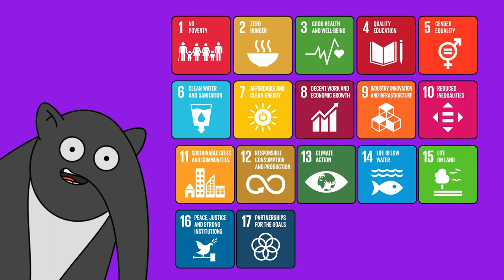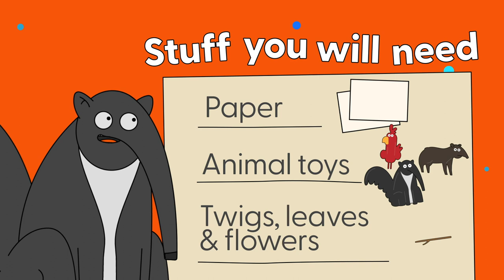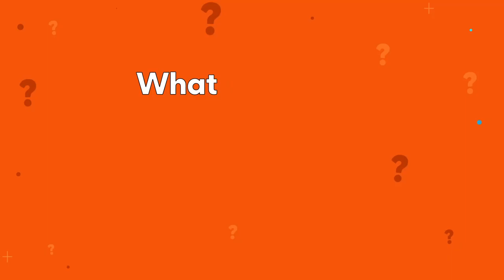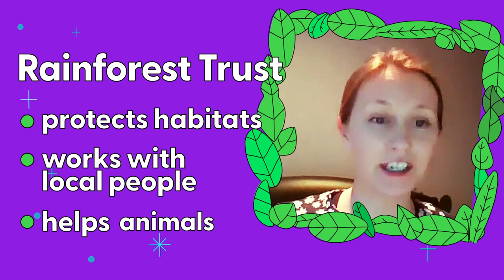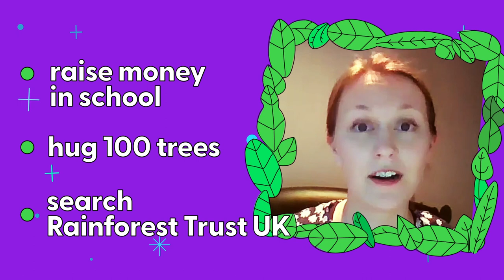What is Global Goal 15? - Life on Land | Environmental learning for kids | Earth Cubs Show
This episode teaches all about Global Goal 15 - Life on Land!

Antonio the Anteater takes you to the Amazon Rainforest in Brazil with facts, jokes, activities and real interviews along the way! Perfect for primary year kids!

The Environmental Learning Platform for Primary Schools!